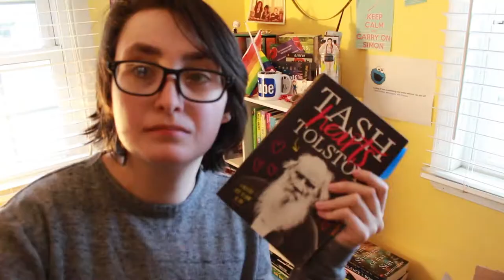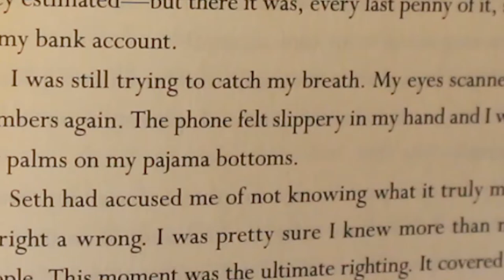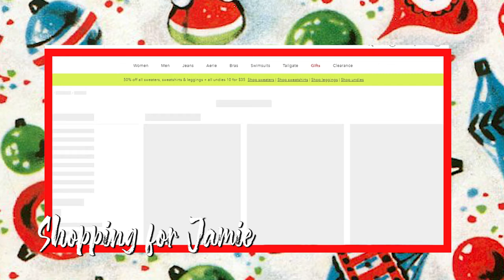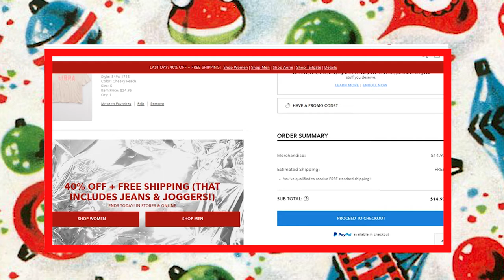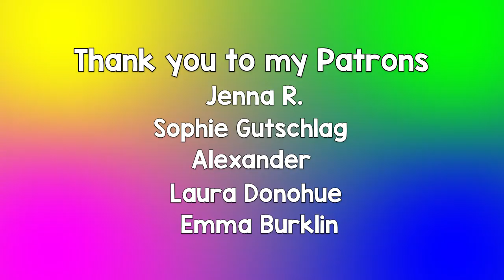BOOKS DECIDE WHAT I BUY (Christmas Edition) [CC]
I had books decide what I bought my family for Christmas gifts! Not sure what to gift someone? Let a book decide for you!

Hi! My name is Alex, I'm a trans guy & my pronouns are he/him. If you're reading this comment "I met Buddy the Elf"